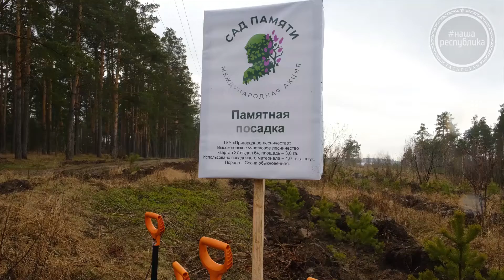ТАТАРСТАН. В РТ посадили более 400 тысяч деревьев в память о героях Великой Отечественной войны